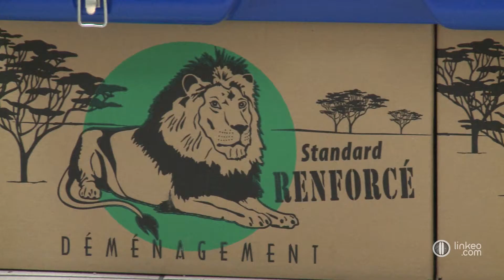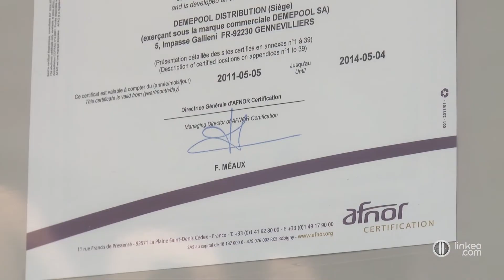DEMENAGEMENT MARTIN - Déménagements, Garde-meubles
Installée dans le département de Meurthe-et-Moselle, en région Lorraine, la société DEMENAGEMENT MARTIN est à votre service depuis de nombreuses années. L'entreprise se met à votre disposition dans le domaine du déménagement.